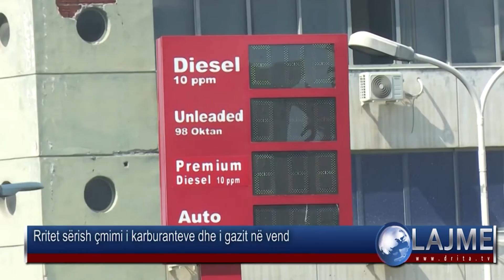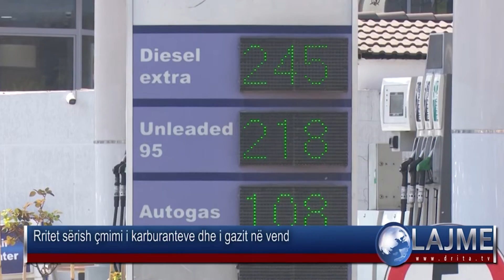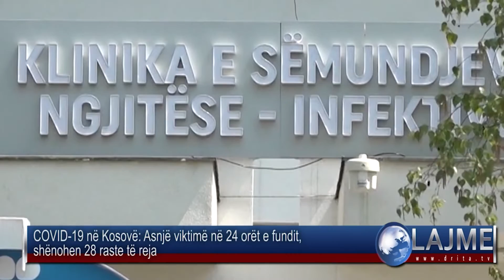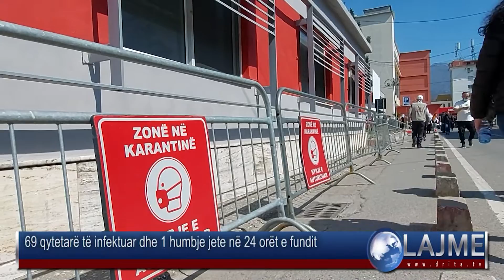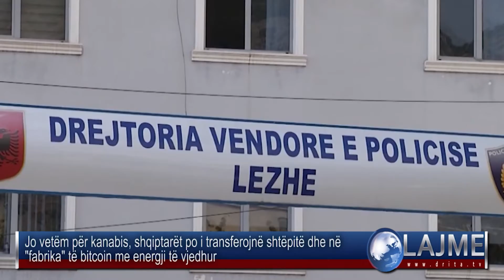Drita Tv Lajmet 26 3 2022 2